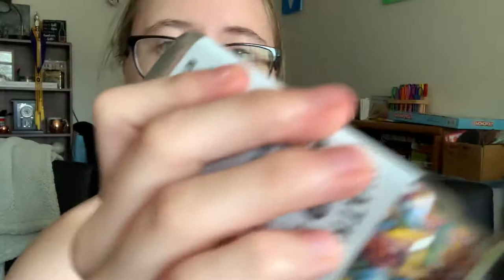Sprinkles ASMR: Shaking Sounds, Glass Tapping, Repeating “Sprinkles”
Wattpad: @brittneystaubin